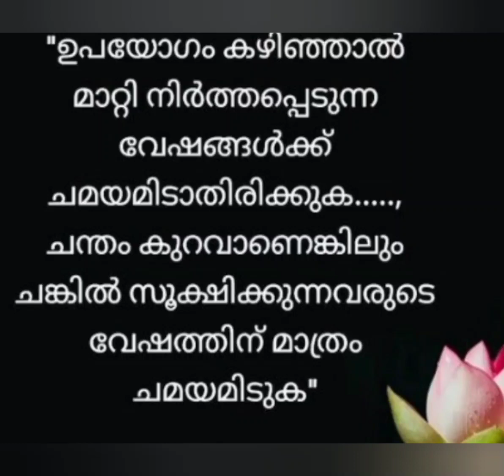28 August 2022